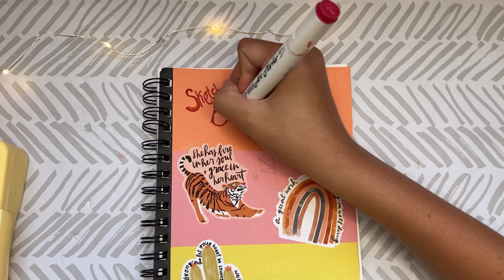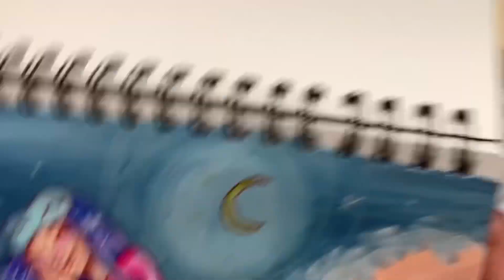☁️🌸PAINT WITH ME! (And listen to me talk lol) ☁️🌸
Hey moons! This drawing was originally a art contest entry for Drawing With Nikolina but I’m not sure if I still want to enter it lol. Tell if you guys like it down below! This video is just a relaxing paint with me.

“Titania_Creates”

Some art people you should DEFINITELY go follow!

Ellas sketchy Sketches

Jellyfish Studio

CountryHuskyGirl

Hershey Drawz

Sundrop

Jayduh

If you want a shoutout in one of my video make sure to do Titania and you might get a shoutout at the end of one of my videos!

Hi I’m Titania! I love everything art and space and that’s what I do on my channel! I originally started drawing as soon as I could crawl but started  seriously drawing at 11! I hope you can come along with me on this journey and watch me grow!

🔆I’ll see you guys in my next video! Bye!💜

Xoxo- Titania